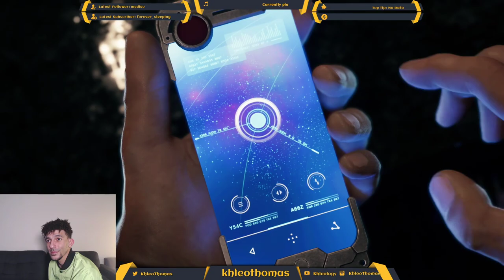My life is almost complete!! The Final Fantasy 7 Remake Demo is here!!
I had to play The Final Fantasy 7 Remake Demo!